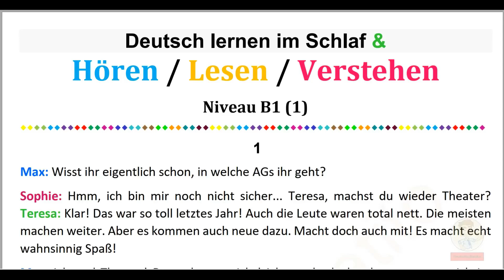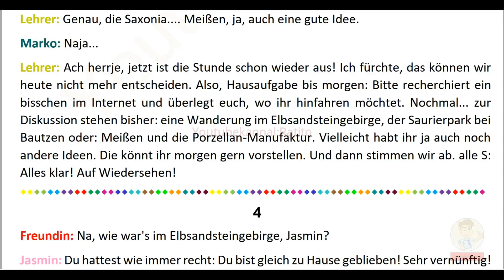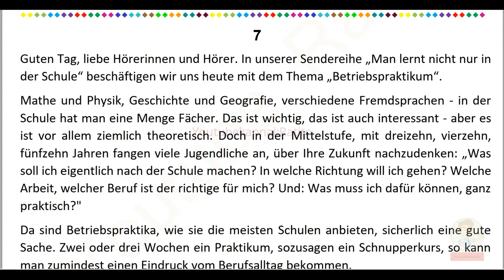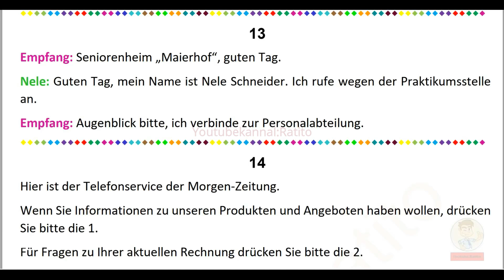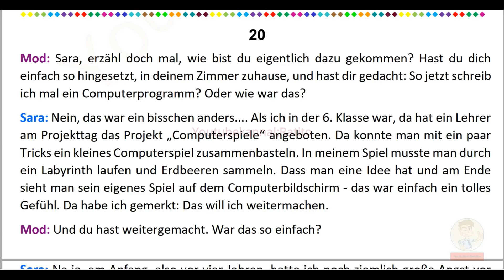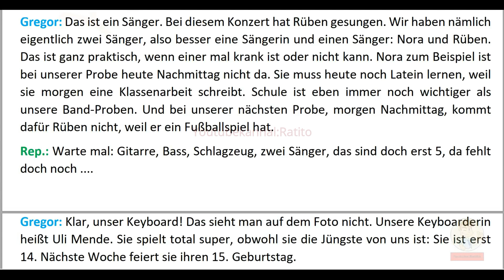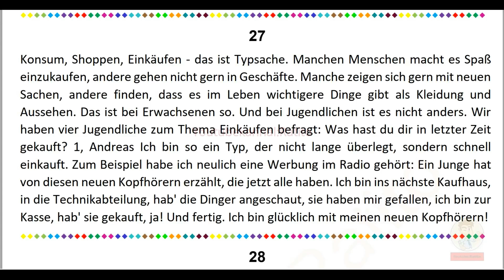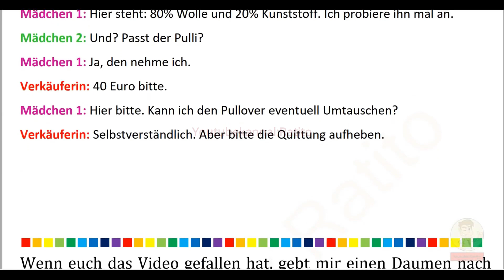Deutsch lernen im Schlaf & Hören Lesen und Verstehen - Niveau B1 (39)